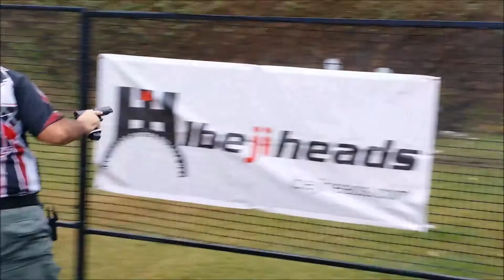Gator Classic 2015 - Todd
USPSA Gator Classic 2015